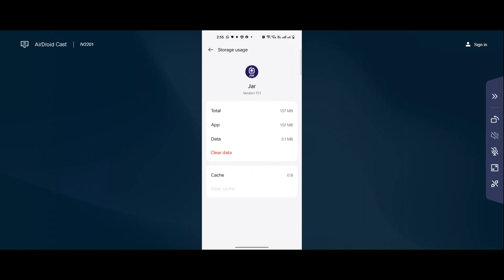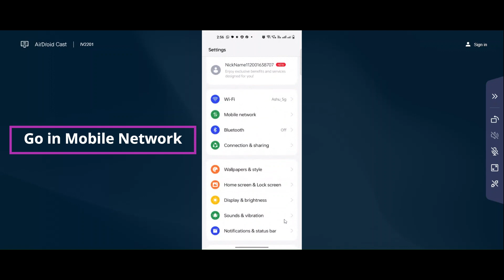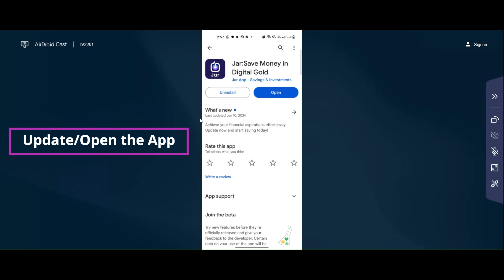How to Fix Jar App Internet Connection Error - Please Check Your Internet Connection and Try Later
Hello Folks, In this tutorial, i will show you How To Fix Jar App App Network Connection Error Android & Ios - Jar App App Internet Connection. If you are facing same problem in your android phone then it will help you to get rid of this problem. Just follow tutorial to solve this issue. Just follow the basic steps to solve this problem.

Easy solve Jar App App Network Connection Error Android
Fix Jar App App Network Connection Error Android
Jar App App Network Connection Error Android Fix
Fix Jar App network issue in Android Mobile Phone...
Internet connection problem in Jar App App
Network connection solution in Jar App App Fixed